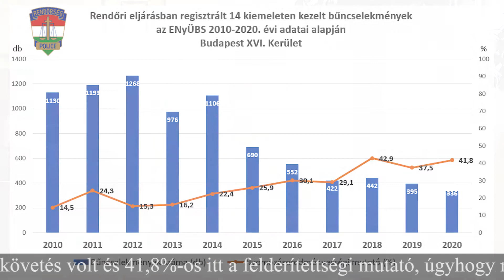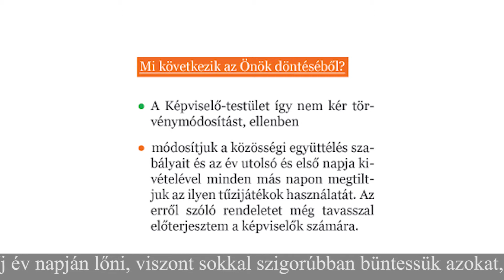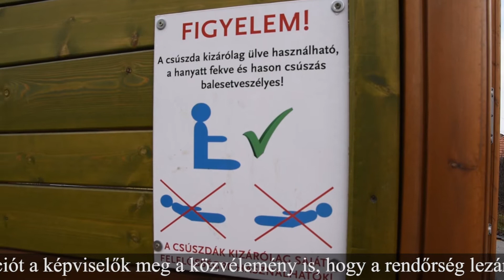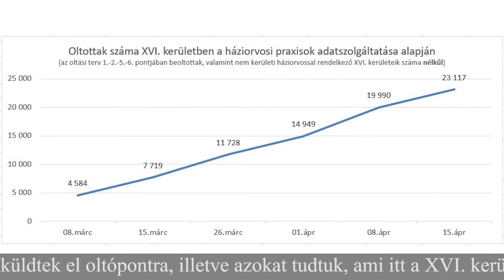Heti öszefoglaló Kovács Péter polgármesterrel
A múlt hét (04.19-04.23) legfontosabb hírei Kovács Péter polgármestertől:
- Testületi ülés döntései
- Szent-Györgyi Albert Általános Iskola felújítása
- Indul a második körös oltás a Kertvárosban
- Óvodák és általános iskolák nyitása